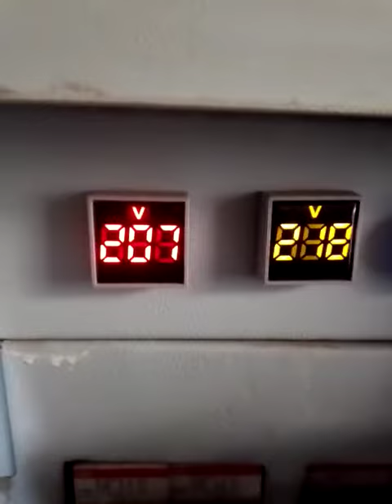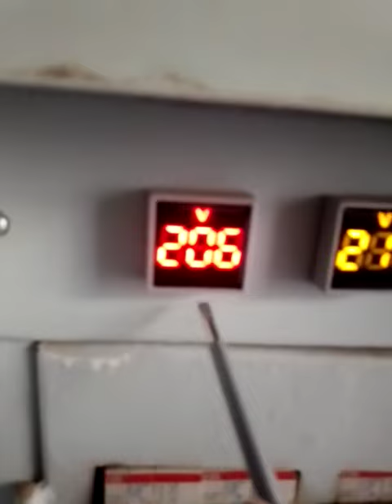degetal volt meter AC